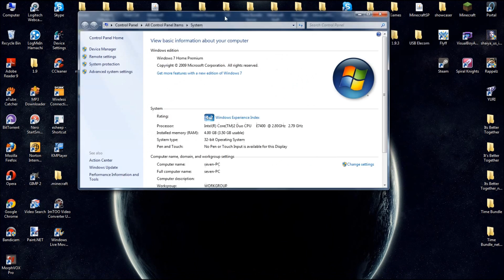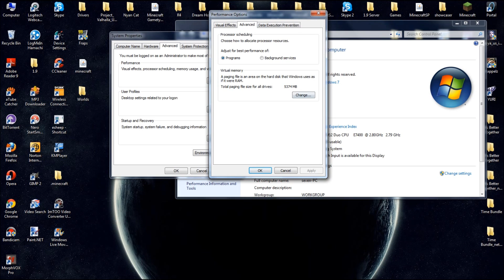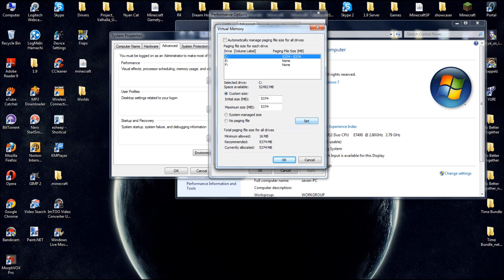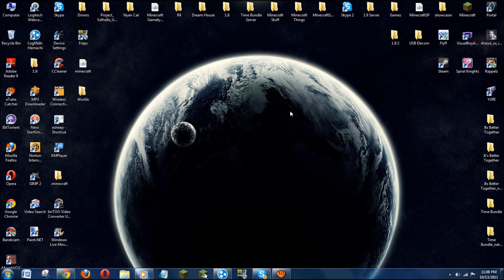Computer Time: How To Optimize RAM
Here's a quick video on help in optimizing RAM so that you use all your RAM that you have instead of using only part of it.